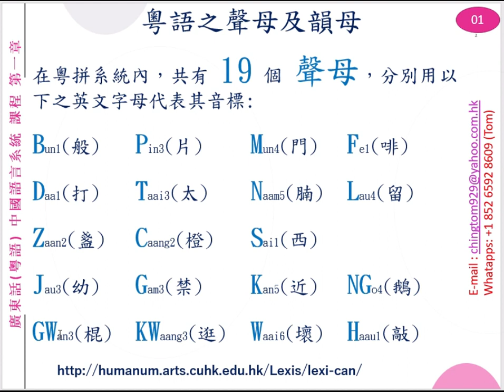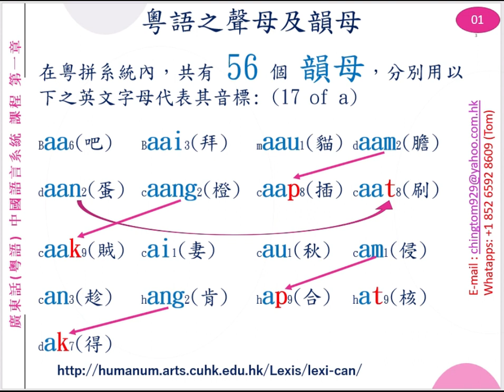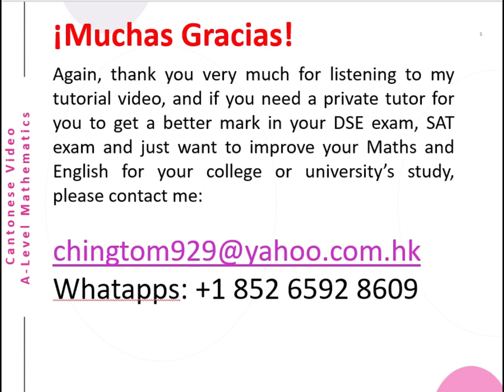廣東話（粵語）課程3 聲母及韻母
大家好！我為大家準備新一輯（粵語）廣東話系統課程。（粵語）課程3  聲母及韻母。由 a 開始的韻母(共有17個)。這ｖｉｄｅｏｓ會用廣東話解說、希望大家喜歡。